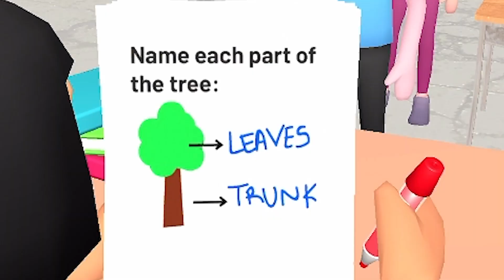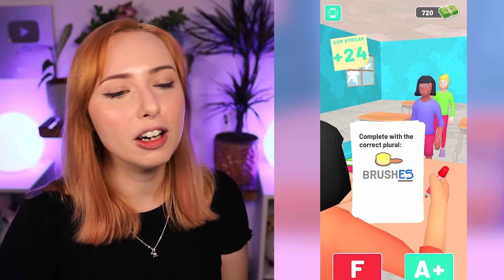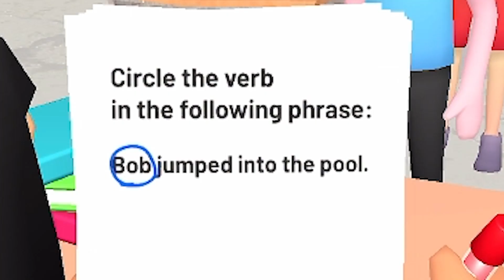I Tried to be a Teacher BUT I Gave Everyone BAD GRADES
I Tried to be a Teacher BUT I Gave Everyone BAD GRADES! I judged the students work and gave them F's! Papers Grade Please is where you learn to teach DUMB kids but now I feel DUMB!